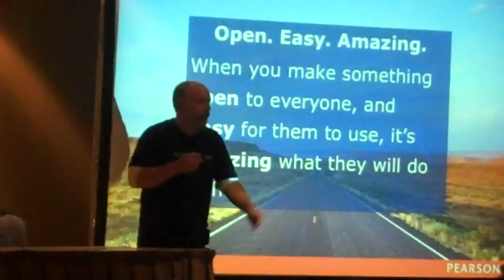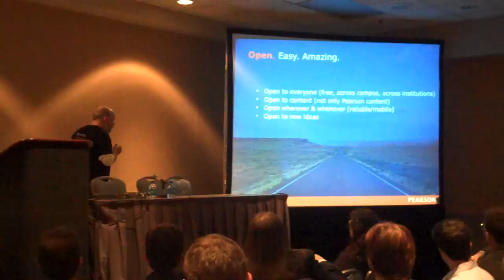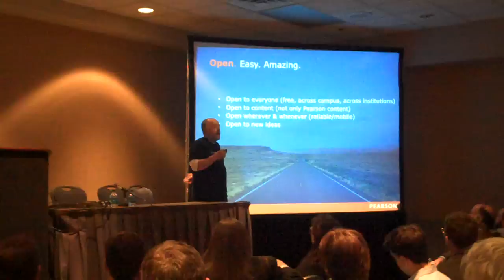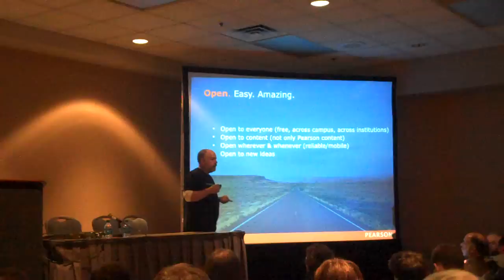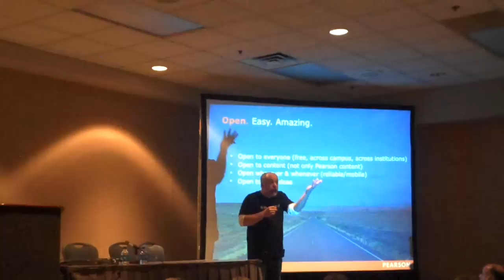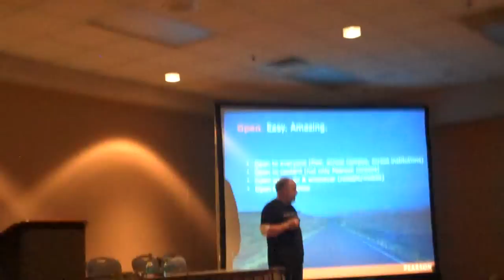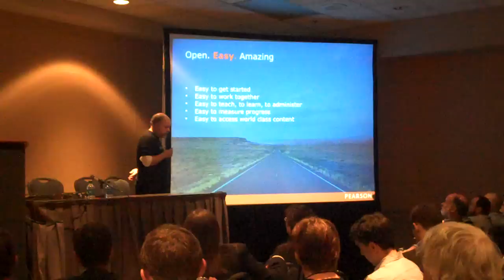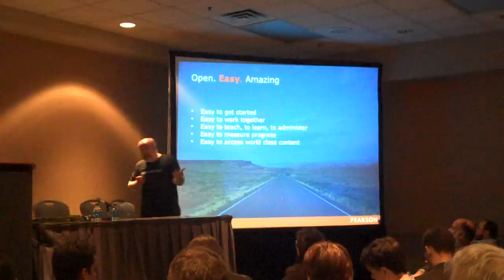Part 1: Adrian Sannier presents OpenClass at EDUCAUSE 2011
Adrian Sannier presents OpenClass at EDUCAUSE 2011 - Part 1